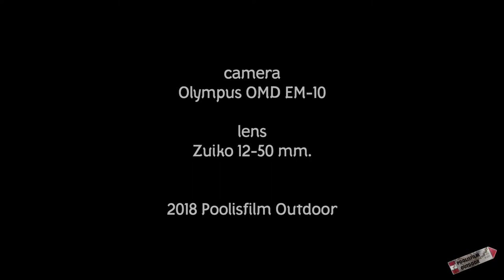Hike: dal valico della Crocetta al santuario di Boccadirio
54 . Escursione dal valico della Crocetta (zona Risubbiani, Montepiano) fino al santuario di Boccadirio in una piovosa giornata autunnale. Hike from the Crocetta pass near Montepiano, Italy to the Marian Sanctuary of Boccadirio in a rainy autumnal day. Riprese effettuate con Olympus EM10 e montate con iMovie. Musica realizzata (male) con Garage band. Video e Audio sono su licenza Creative Commons. 2018 Poolisfilm Outdoor